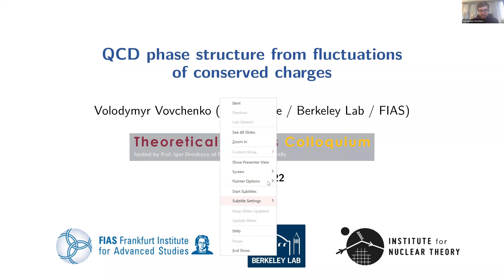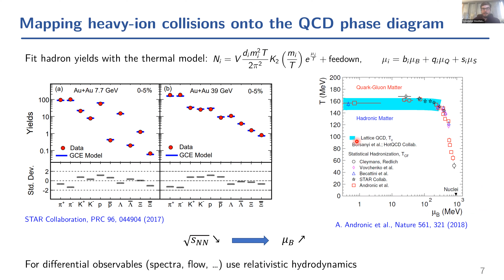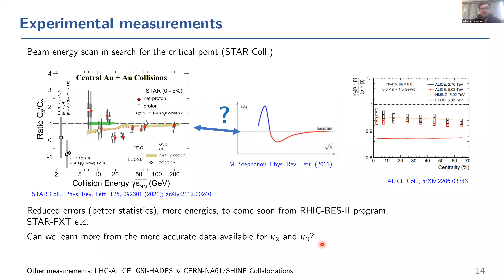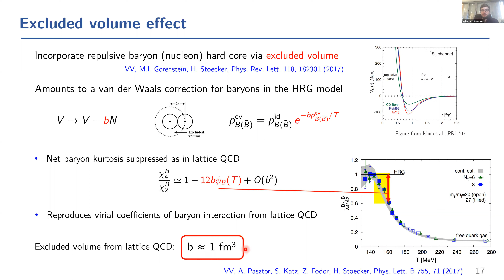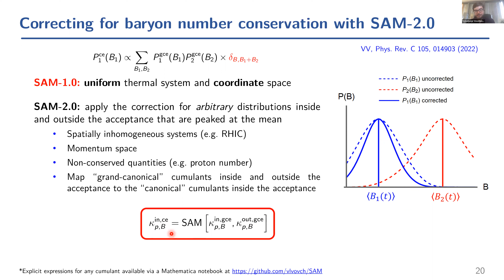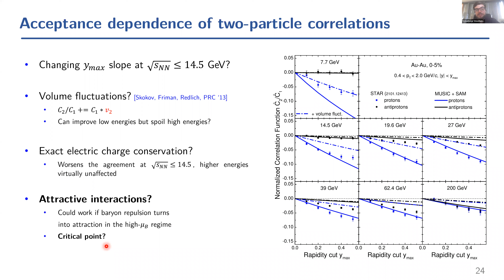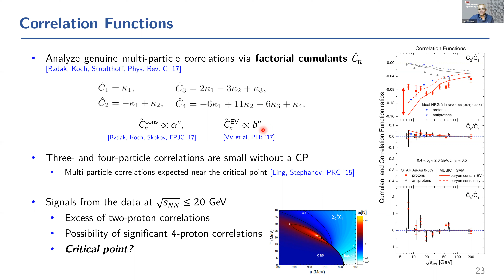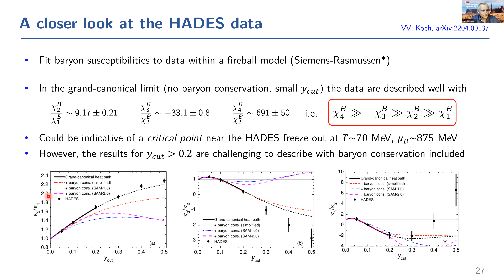QCD phase structure from fluctuations of conserved charges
Theoretical Physics Colloquium by Prof. Volodymyr Vovchenko.
This presentation was held live on July 13, 2022 as part of the theoretical physics colloquium series hosted by Prof. Igor Shovkovy at the Arizona State University. The series features high-quality interactive presentations on current advances in theoretical physics by active researchers in the field of theoretical physics.
Abstract for this presentation:
One of the key open questions is the phase structure of QCD and the nature of the transition between ordinary hadronic matter and the deconfined state of quark-gluon plasma taking place at extreme temperatures in excess of trillions of Kelvin. This talk will cover how properties of strongly interacting matter can be studied in the laboratory, in particular the search for the QCD critical point at finite baryon number density with event-by-event fluctuations in heavy-ion collisions. I will discuss the dynamical description of proton number cumulants in heavy-ion collisions based on relativistic hydrodynamics and the resulting constraints on the QCD critical point coming from recent data from Au-Au collisions at the Relativistic Heavy Ion Collider.